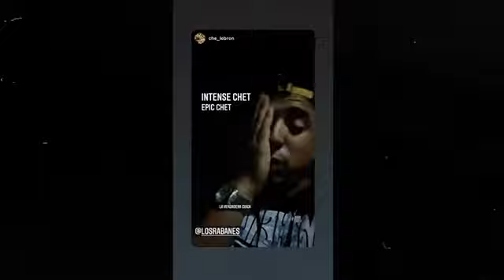Los Rabanes 25 Aniversario en Coliseo Puerto Rico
LOS RABANES CELEBRAN SU 25 ANIVERSARIO EN EL CHOLISEO DE PUERTO RICO CON ÉXITO TOTAL

Los Rabanes, considerados el grupo de rock más importante de Panamá e íconos en Latinoamérica que cuentan con más de medio millón de escuchas mensuales en Spotify (500K), ganadores además del Grammy Latino a mejor banda rock, tuvieron un mega aniversario en el Coliseo de Puerto Rico.

LOS ARTISTAS GUSTAVO LAUREANO DE LA SECTA ALL STAR, JAVIER GÓMEZ DE VIVANATIVA, ISMAEL FLORES DE ALGARETE Y JACKY FONTÁNEZ FUERON PARTE DE LOS ARTISTAS INVITADOS AL PRIMER CONCIERTO INTERNACIONAL DEL COLISEO QUE REÚNE A 12 MIL PERSONAS.